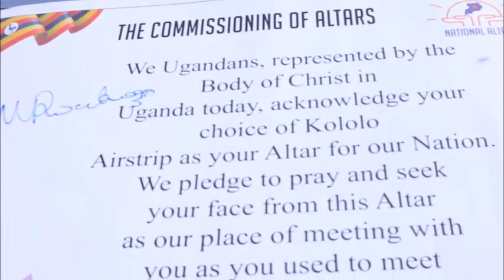National Altar 2022 Launch Commissioning of the Altar at Kololo Airstrip